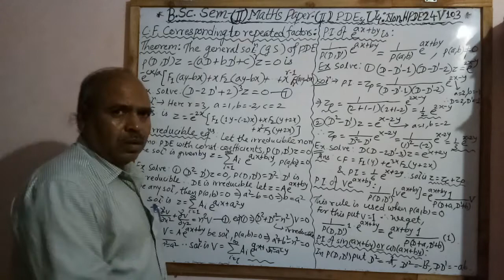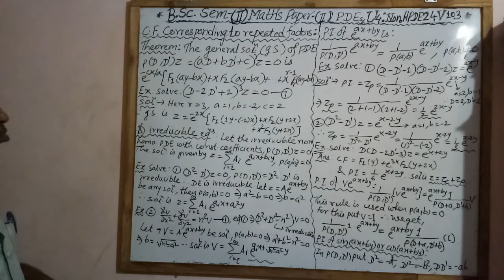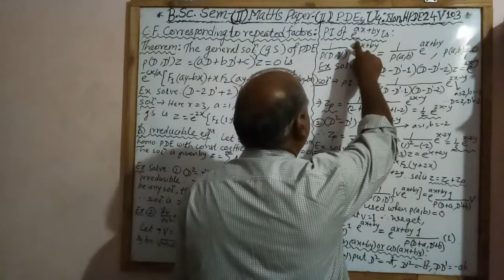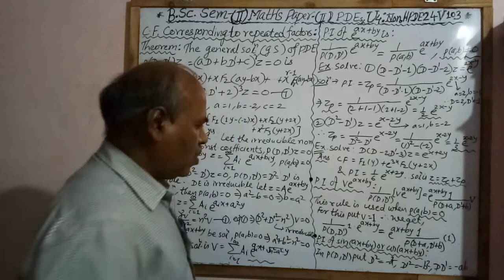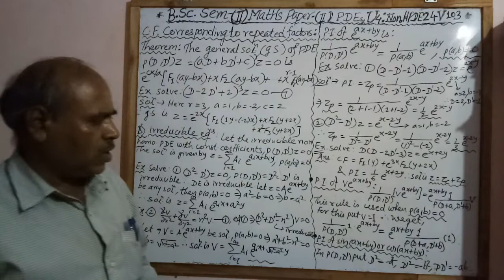BSc S2Maths P2PDEsU4-Nhe24V103